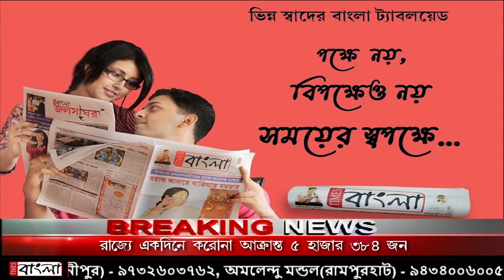শিমুলিয়ায় পিকআপভ্যানের ধাক্কায় মৃত ৩